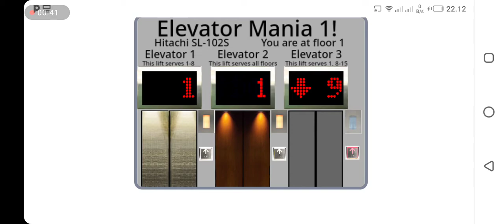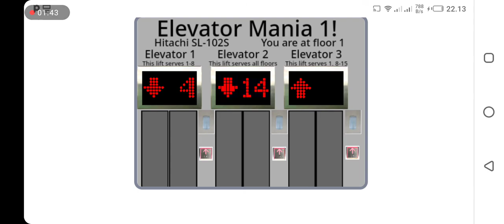Scratch - Elevator Mania 1!!!!!!!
Note/Notice: Turned Off The YouTube Kids App.

Tech Info:
Capacity: Unknown
Floor's Served:
A: 1 - 8 (8 Floor's)
B: 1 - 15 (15 Floor's)
C: 1, 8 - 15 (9 Floor's)

Scratch S2E13